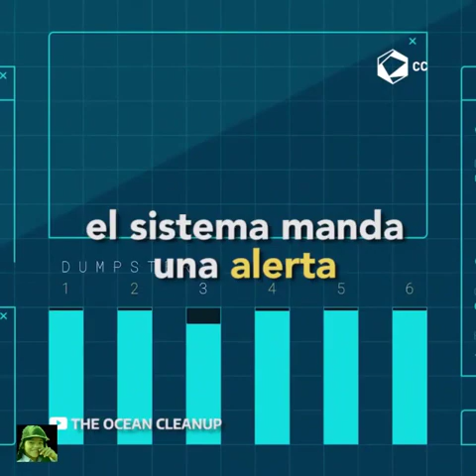Ultimas impresionante barco solar que limpia los ríos de basura